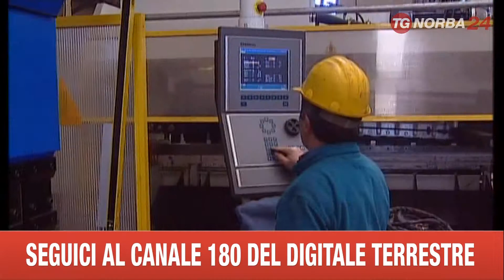BARI REGIONE PUGLIA SU MICROCREDITO ALLE IMPRESE